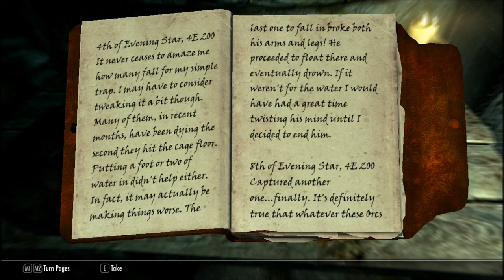Skyrim Complete Playthrough; Part 53 - Rannveig's Fast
Part 53: Rannveig's Fast

New locations in this part:
-Rannveig's Fast (cleared)
-South Cold Rock Pass (cleared)
-North Cold Rock Pass (cleared)

Words of Power:
-Peace, Kyne's Peace

Other:
-Unusual Gem